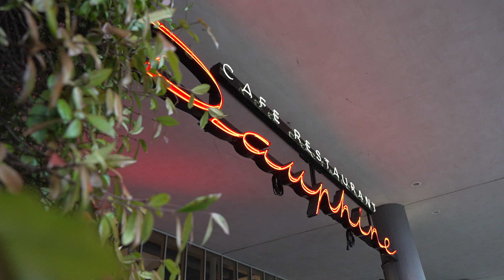LiquidBeans LION AWARDS [AFTER-MOVIE]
Take a look at the official AFTER-MOVIE of our attendance at the exclusive lion awards!